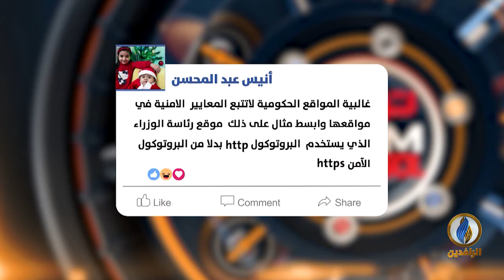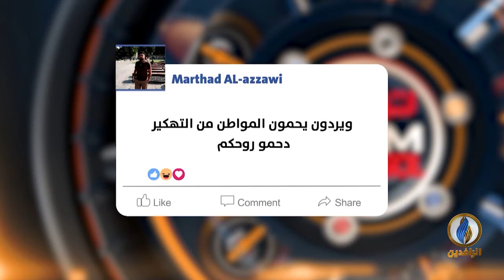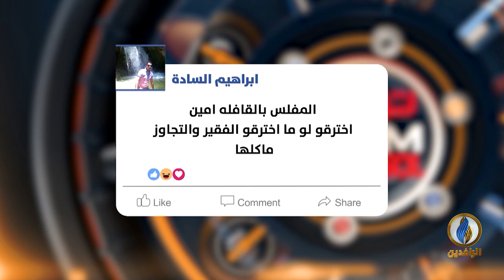تواصل_دوت_كوم | سخرية على مواقع التواصل بعد اختراق 30 موقعًا إلكترونيًا للحكومة في بغداد!